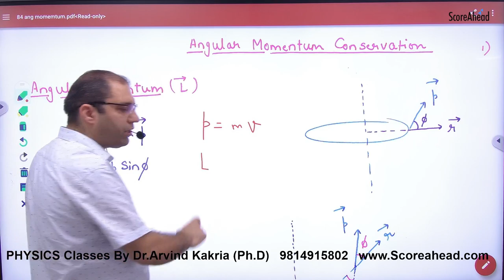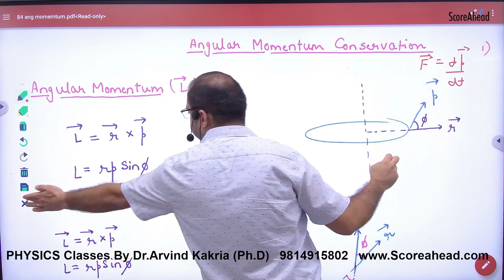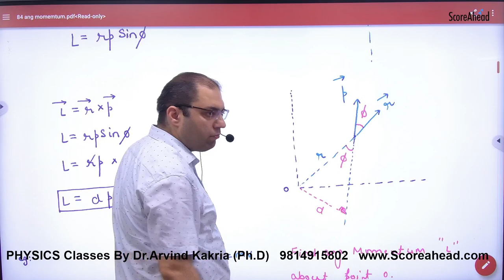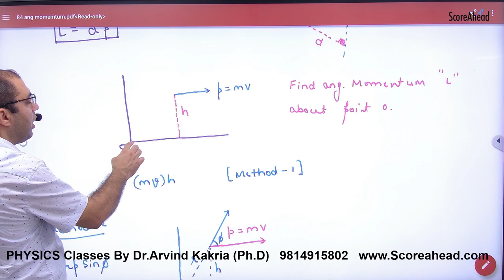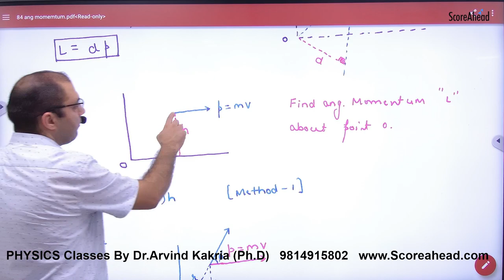185 Angular Momentum